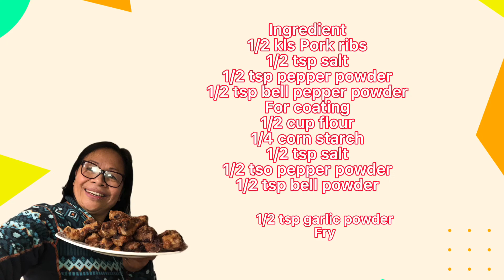How TO MAKE SIMLPLE FRIED RIBS.